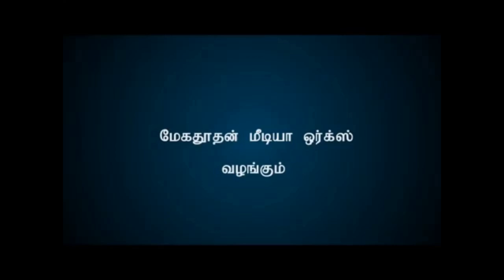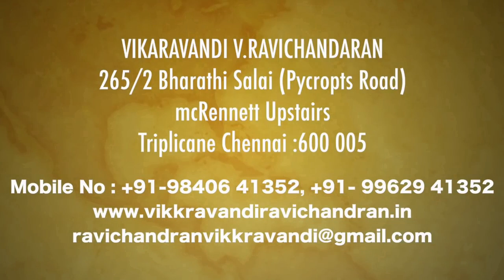திருவெம்பாவை பாடல் - 15 | ஓரொரு கால் எம்பெருமான் Thiruvasagam - Thiruvempaavai. ஆன்மிக உலகம்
மாணிக்கவாசகர் அருளிய திருவெம்பாவை பாடல் - 15
"ஓரொரு கால் எம்பெருமான் என்றென்றே
நம்பெருமான் சீரொருகால் வாய் ஓவாள்
சித்தம் களிகூர நீரொருகால் ஓவா
நெடுந்தாரை கண்பனிப்ப பாரொருகால் வந்து
அணையாள் விண்ணோரைத் தான் பணியாள்
பேரரையற்கு இங்ஙனே பித்தொருவர் ஆமாறும்
ஆரொருவர் இவ்வண்ணம் ஆட்கொள்ளும் வித்தகர் தாள்
வார் உருவப் பூண்முலையீர் வாயார நாம்பாடி
ஏர் உருவப்பூம்புனல் பாய்ந்தாடலோர் எம்பாவாய்"

பாடுபவர்: வடபழனி, தண்டபாணி அருண் கார்த்திக், ஓதுவார்.
விளக்கம்: முனைவர். விஜயலட்சுமி இராமசாமி